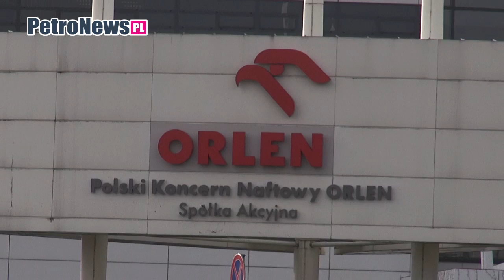EchoSonda: Wojciech Jasiński prezesem Orlenu?